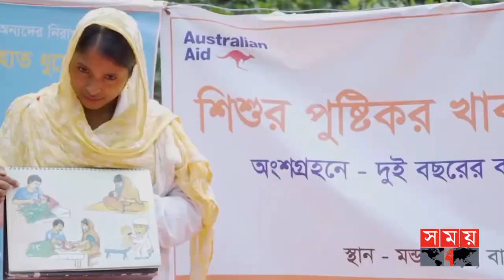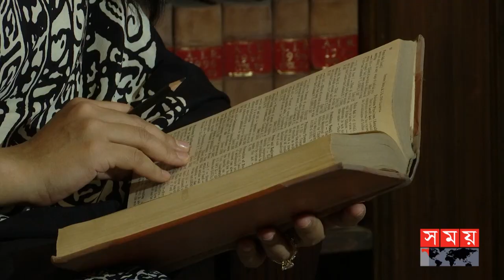ঘরের কোণ থেকে মহাশূন্যে দিগ্বিজয়ী নারী | International Women's Day | Somoy TV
ঘরের কোণ থেকে মহাশূন্য, দৃপ্ত পদচিহ্ন আঁধার মাড়িয়ে ফুটিয়ে তুলেছে সাফল্যের শতদল। যুগে যুগে কূপমণ্ডূক সমাজের মনের কালি, আদিশক্তির বাহকদের অবিচল প্রত্যয়ের কাছে পরাজিত হয়েছে বারবার। আন্তর্জাতিক নারী দিবসে আগল ভেঙে সৃষ্টি সুখের উল্লাসে মেতে উঠা সাহসিনী নারীদের গল্প...